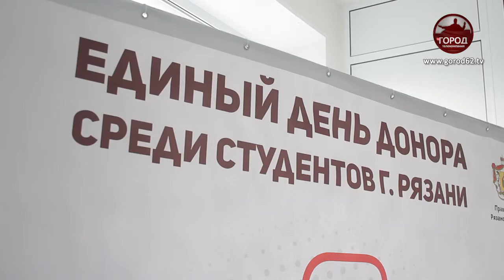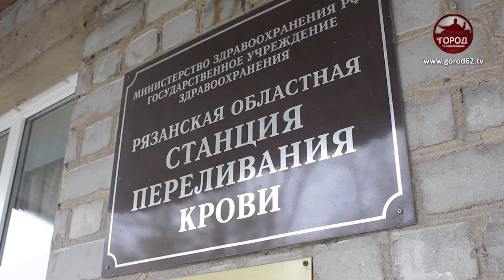Студенты РязГМУ сдали кровь для нуждающихся